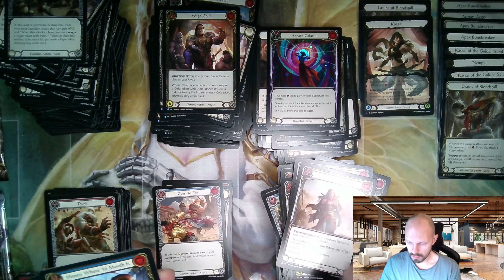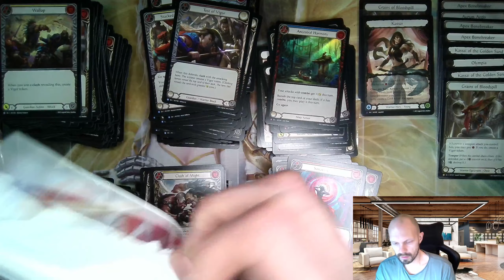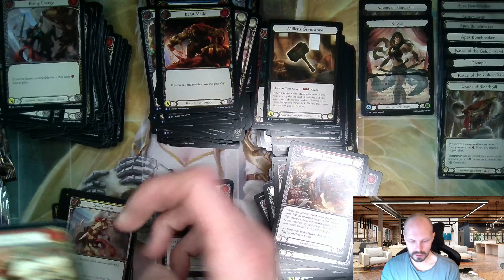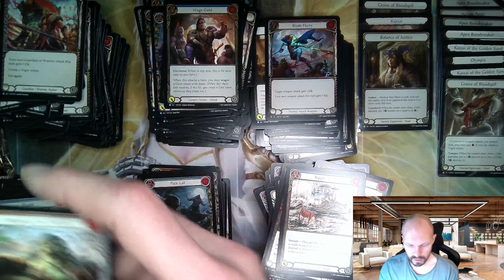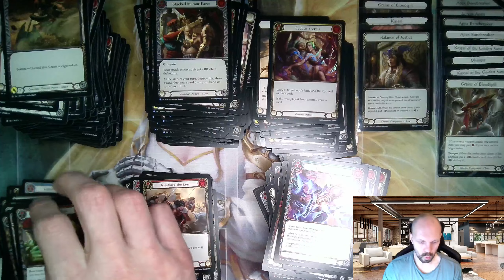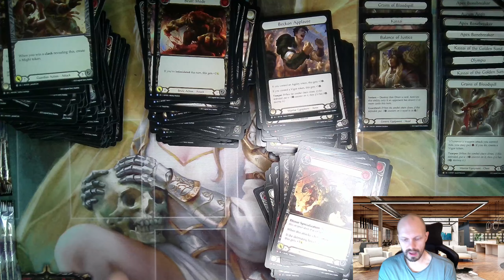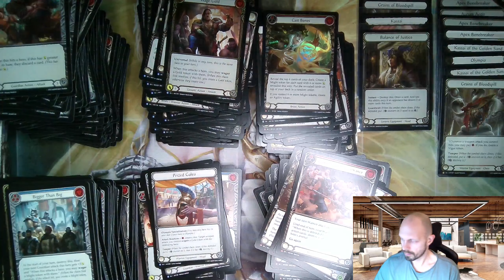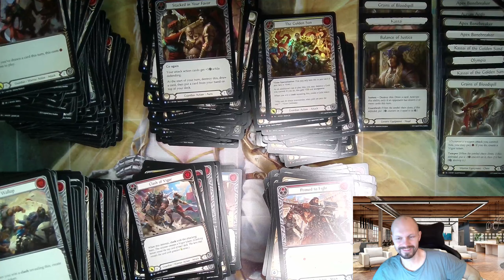flesh and blood case opening nr 177 HEAVY HITTERS - first balance coming in - fab tcg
✌️ case opening 177.

THANX for the first patreons: FaB Bobby, Jeroen, Milan, Ulek, NotThisGuyAgain, Kuba Khorne Immortal, Andreas R., Ryan Wolfe, life ke, Dominic Blasius, Sebastian Weber, Thomas Hofmeister

❤️ i hope you like the video and have a good time as well as it gives some valuable thoughts.

collecting cards since 1990, selling since 2001, i am focusing on flesh and blood right now.